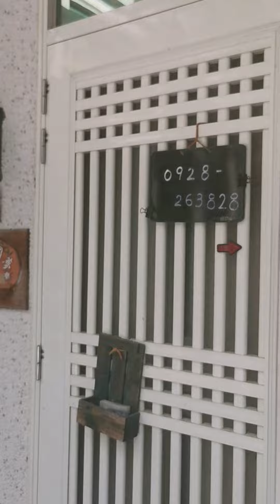後山圓夢 花蓮民宿住5次了 一人1600--4人2800元 新城火車站近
2017.04 住十天～當時是唯六有正式執照的民宿～